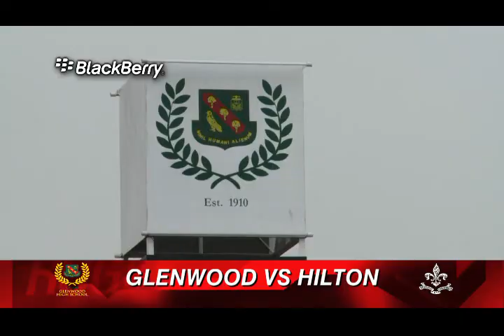SSN EP 08 GLENWOOD VS HILTON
Final score: Glenwood 21 -- 9 Hilton